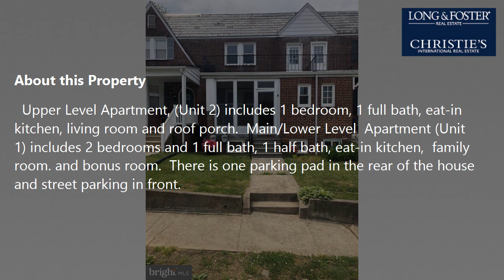Sale: 1544 sq ft - Catonsville - MD [$210,000] MLS #: MDBC530228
-- SUMMARY:
Real estate for sale - Multi-Family: 1544 sq ft - 110 Cherrydell Rd Catonsville - MD [List Price: $210,000]
MLS #: MDBC530228

-- DESCRIPTION:
Showing appointments 10:00 - 6:00 weekdays and 12:00 to 6:00 weekends. Great Investment Property with 2 Legally Licensed Apartments with Separate Metering.  Live in one apartment and lease the other, or lease both.   Glassed-in porch leads to the hallway with two separate entrances.   Upper Level apartment is vacant.  Main/Lower level tenants have lease through 4/1/2023.  Upper Level Apartment, (Unit 2) includes 1 bedroom, 1 full bath, eat-in kitchen, living room and roof porch.  Main/Lower Level  Apartment (Unit 1) includes 2 bedrooms and 1 full bath, 1 half bath, eat-in kitchen,  family room. and bonus room.  There is one parking pad in the rear of the house and street parking in front.